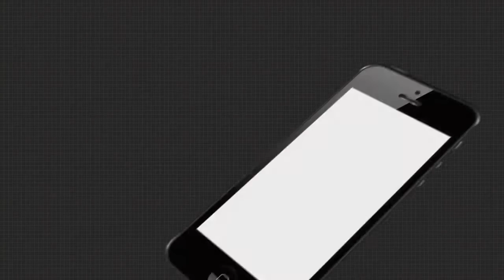କୁଚିଣ୍ଡା ଖର୍ଲା ଓ ଭେଡେନ ନଦୀରେ ପ୍ରଥମ ବନ୍ୟା ଜଳ ପ୍ରବାହିତ .....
କୁଚିଣ୍ଡା ଅଞ୍ଚଳରେ ଦୁଇଦିନ ଲଗାତାର ପ୍ରବଳ ରୁ ପ୍ରବଳ ବର୍ଷା ଯୋଗୁଁ କୁଚିଣ୍ଡା ଖର୍ଲା ଓ ଭେଡେନ ନଦୀରେ ପ୍ରଥମ ବନ୍ୟା ଜଳ ପ୍ରବାହିତ ହେଉଛି । ସେହିପରି ଜାତୀୟ ରାଜପଥ ୪୯ କୁଚିଣ୍ଡାରୁ ଝାରସୁଗୁଡା ରାସ୍ତା ସାପଲେଞ୍ଜି ବ୍ରିଜ ଓ କୁଚିଣ୍ଡା ରୁ ଫାସିମାଳ ରାସ୍ତା ଟାଇଁସର ବ୍ରିଜ ଉପରେ ପାଣି ଯାଉଥିବାରୁ ଯୋଗାଯୋଗ ବିଛିନ୍ନ ହେବା ସହିତ ରାସ୍ତା କଡରେ ଶହ ଶହ ଗାଡି ମୋଟର ଅଟକି ରହିଛି।.